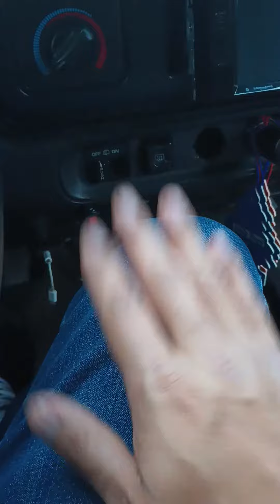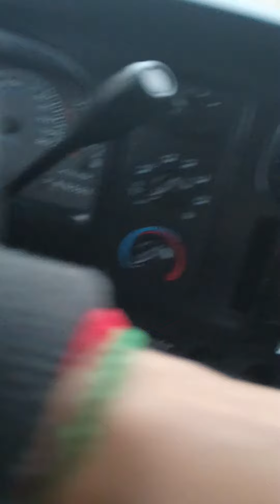LUCES 🚨 INTERMITENTES DURANGO 2000 FALLA RELEVADOR